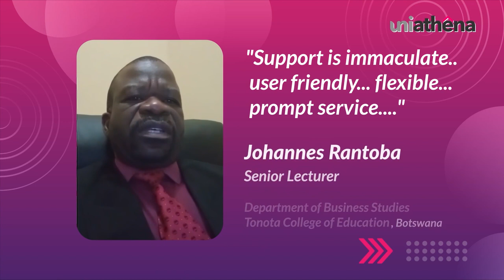Learner Stories: Johannes Rantoba, DBA with UniAthena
One of our students from the DBA program, Johannes Rantoba, shares his remarkable learning experience with us. Johannes is a dynamic thought leader, currently serving as a senior lecturer at Tonota College.
He describes his DBA journey as a challenging and thrilling one. Taking on a DBA requires sacrifice, dedication, and commitment. In his capacity as a doctoral student, he said Athena has been a blessing to him.
He applauded the exemplary support he received from Athena Global Education. He further added that the range of material resources we provide is accessible, user-friendly, and informative. With our affordability and flexibility at the forefront of what we do, we offer students the complete support they need, Johannes remarked. He strongly recommends Athena Global Education to all aspirants seeking higher education.
Are you looking for a top-of-the-line DBA programme to help you reach the peak of business intelligence?